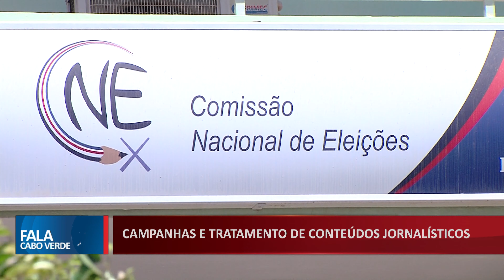CAMPANHAS E TRATAMENTO DE CONTEÚDOS JORNALÍSTICOS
CNE pede igual oportunidade e tratamento de conteúdos entre as candidaturas concorrentes, por parte dos órgãos de comunicação social, de acordo com o artigo 116 do CE.

👇 Acompanhe também👇📌